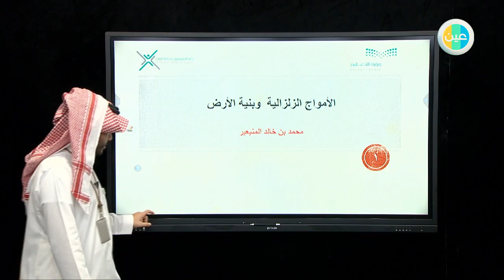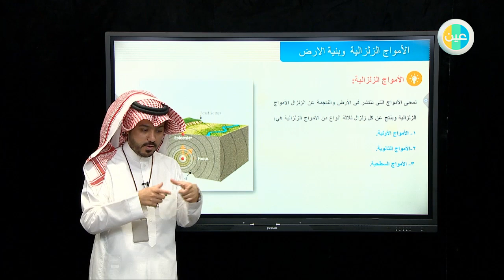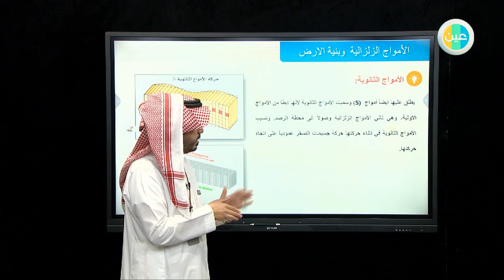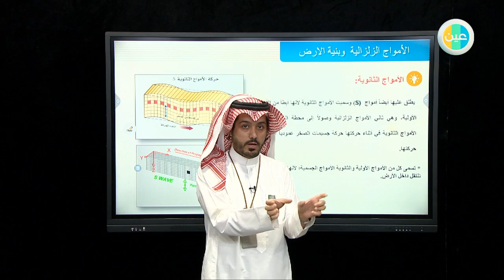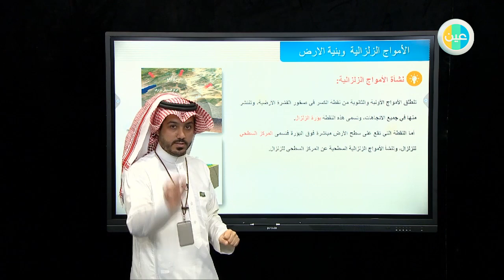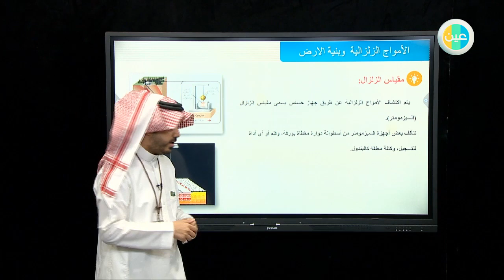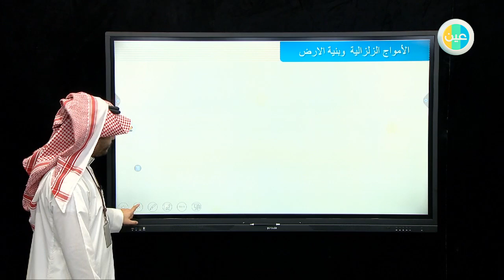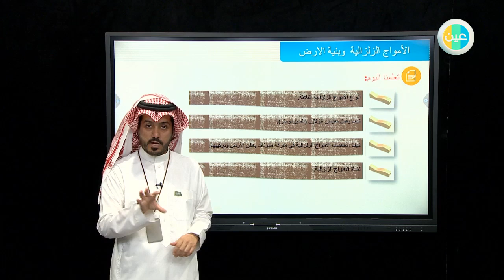ثانوي مقررات علم الأرض الأمواج الزلزالية وبنية الأرض